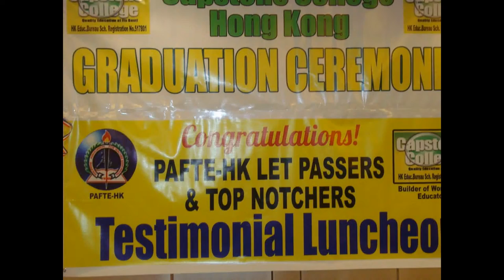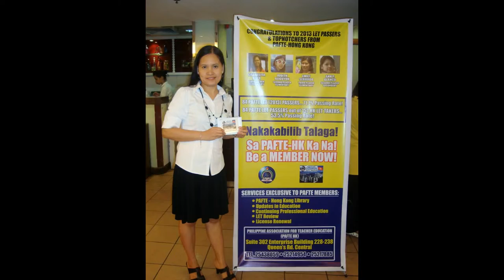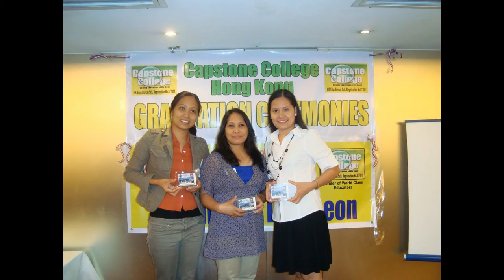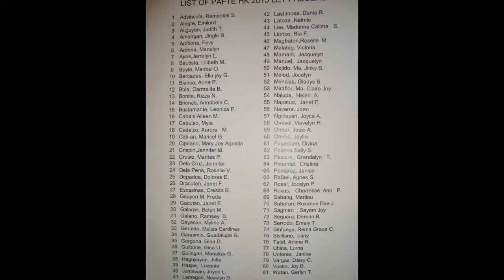LUNCHEON BUFFET @ HONGKONG